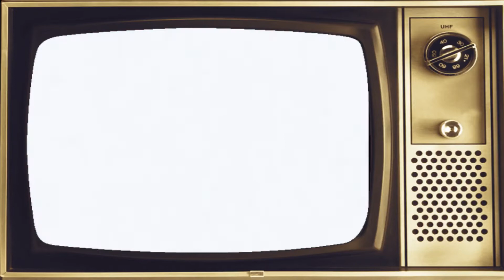Plus Staples - We Got 2 Be